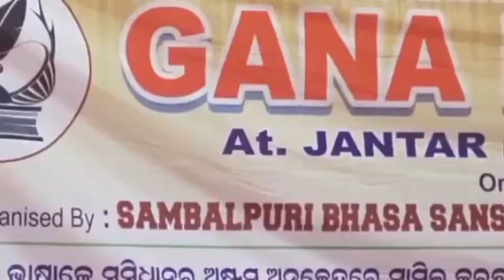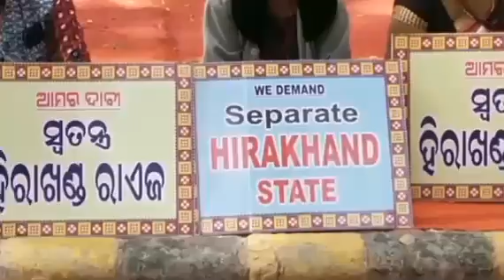Agitation For Separate State of Hirakhanda & Inclusion of Sambalpuri Language in Constitution